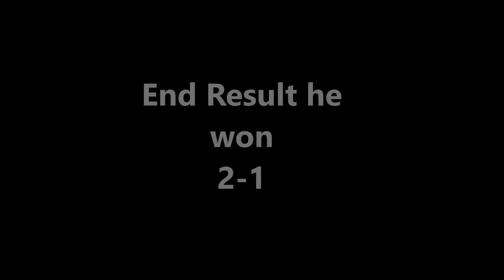Fifa 16 road to divison 1 episode 1